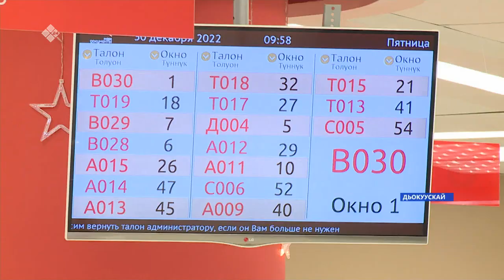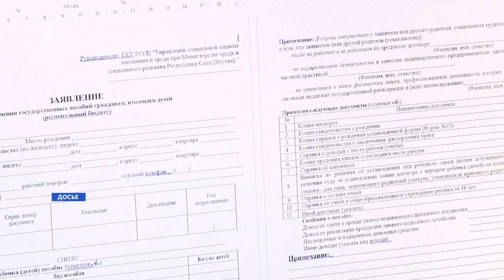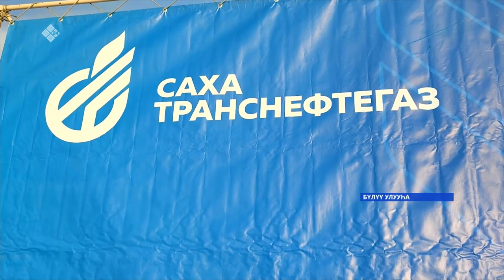«Саха сирэ» информационнай биэрии. Ахсынньы ыйын 30 күнэ 13:30